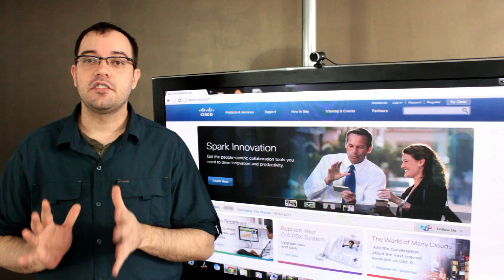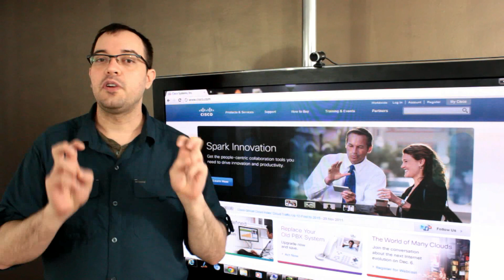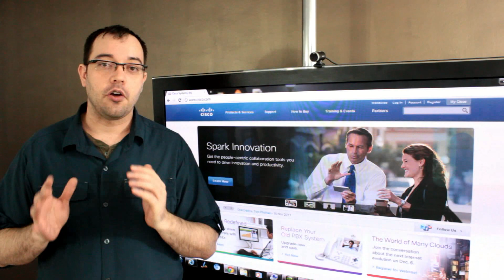IPSEC High Availability In A VPN Network With Hot Standby Router Protocol Enabled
I was going to write a description, but there are maybe 500 people in the world who need any information from this video, and they are unlikely to watch this video with out knowing they need this and they are likely only interested the part about Device Cache Fail over.